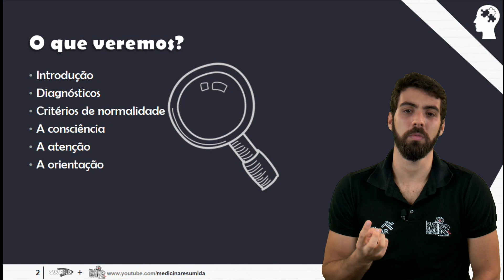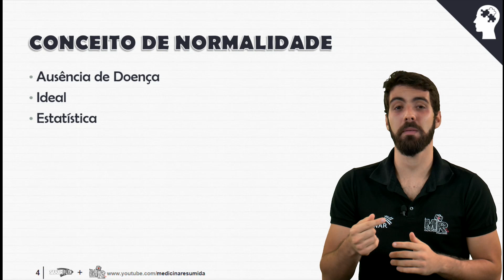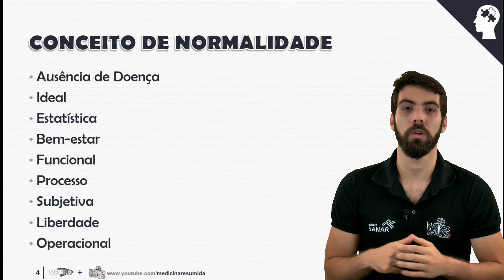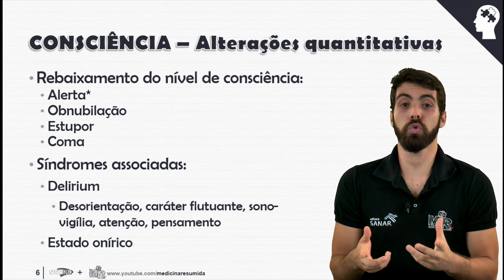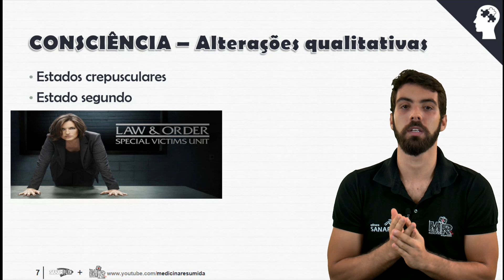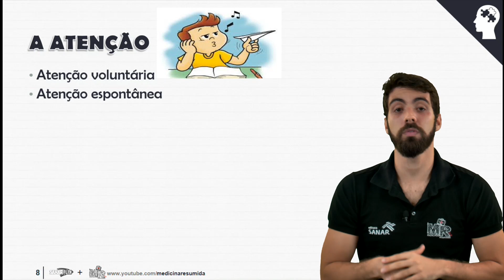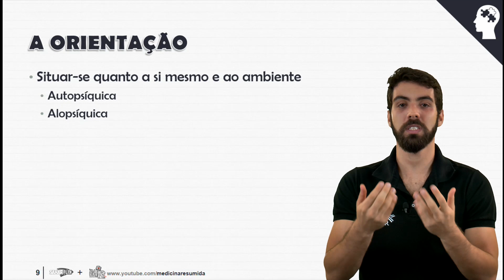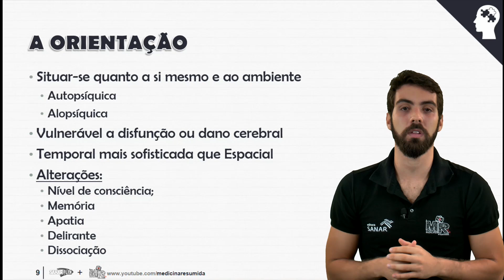Psicopatologia (parte 1) - Aula de Psiquiatria SanarFlix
Pouco tempo para revisar para uma prova? Vai começar um novo rodízio no internato? Vai formar e começar a dar plantões ou trabalhar no PSF? Para cada uma das principais demandas na medicina, temos uma solução...

... Confira (a partir de apenas R$9,90/mês).

Grande abraço!